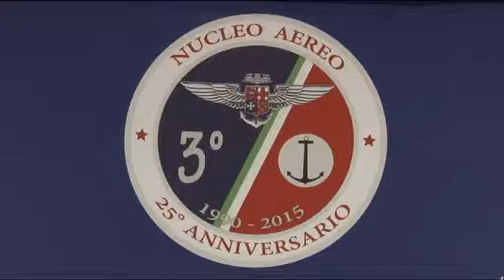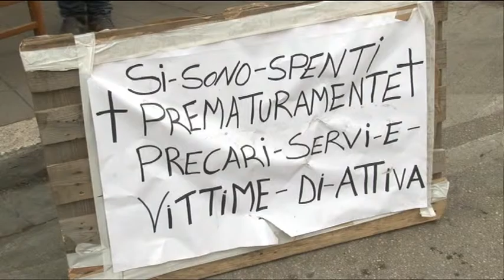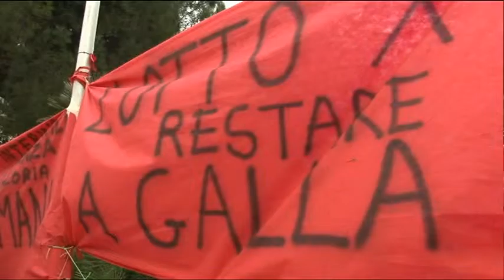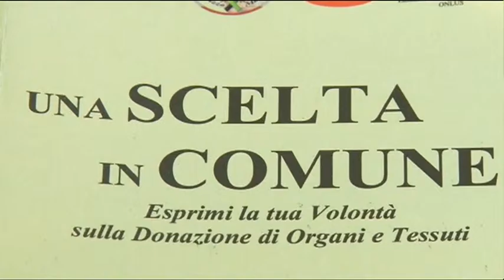TgSei Edizione delle 14 Giovedì 21 gennaio 2016